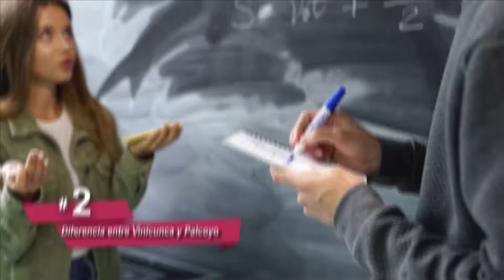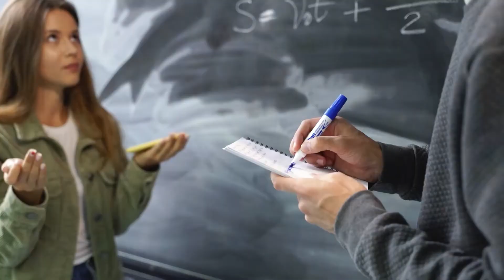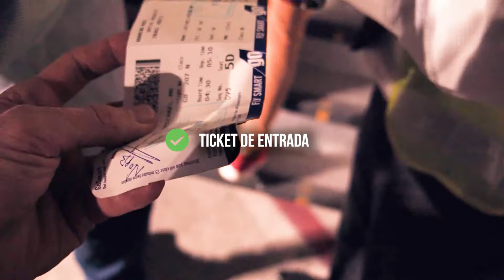🟢 MONTAÑA PALCOYO CUSCO 🌈 - OTRA ALTERNATIVA A VINICUNCA 🌈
Hola KantuViajeros!
En este video les mostramos como llegar a la montaña de colores Palcoyo y algunas diferencias con Vinicunca, y decidir cual es la mejor opcion para tu proximo viaje.

Si deseas hacer un viaje a Cusco y quieres hacerlo con una agencia de viajes, te recomendamos Kantu Peru Tours nuestro auspiciador.

Si quieres saber en que consiste este tour has click en el siguiente enlace: